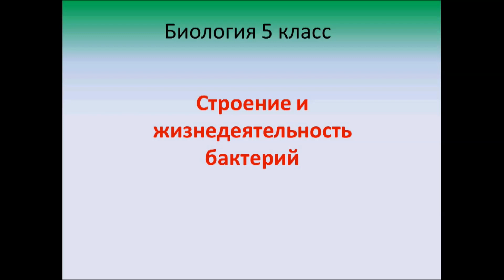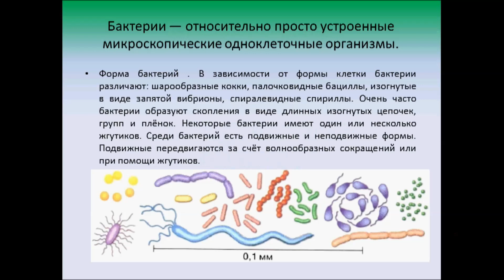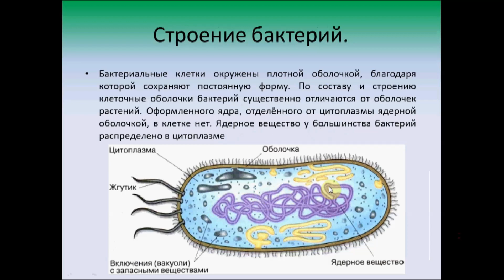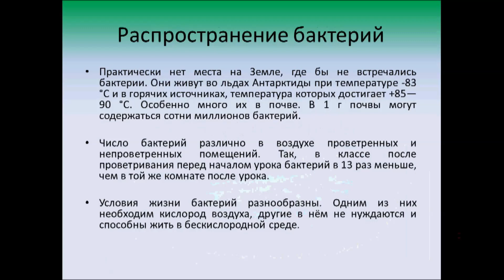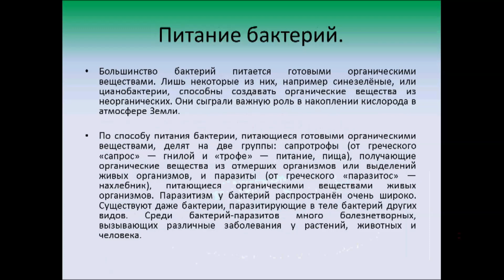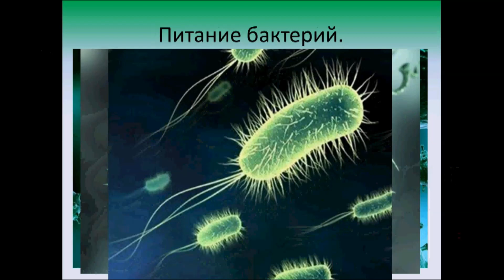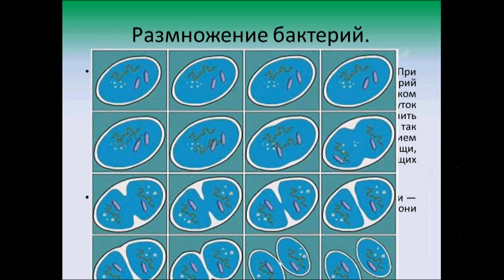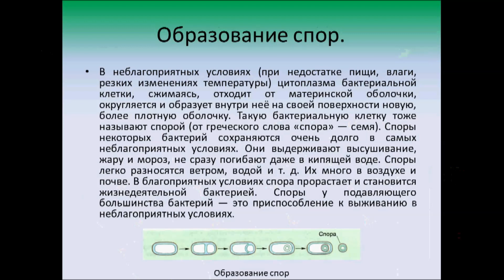Строение и жизнедеятельность бактерий. Биология 5 класс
Самое главное по теме. Микроскопические одноклеточные организмы. Подробно о строении.